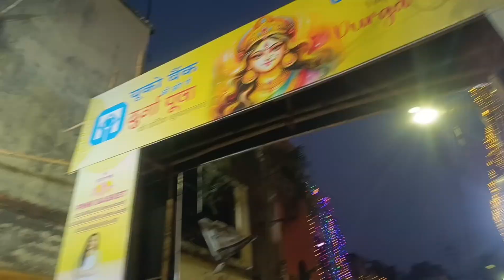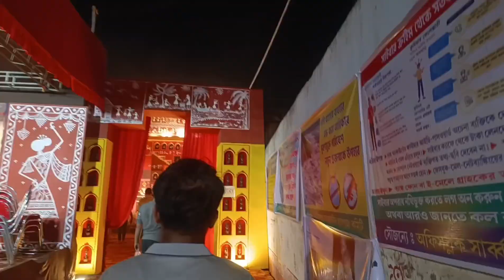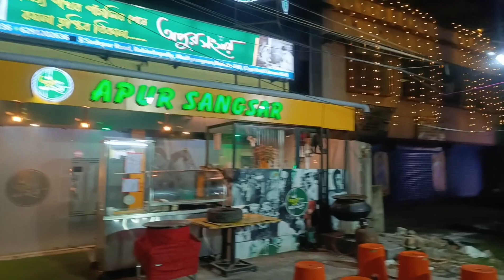নবমী-দশমী ও আমাদের 9th Love Anniversary Vlog 😍 নিউব্যারাকপুর মধ্যমগ্রাম পূজো, অপুর সংসারে ডিনার ডেট🥰